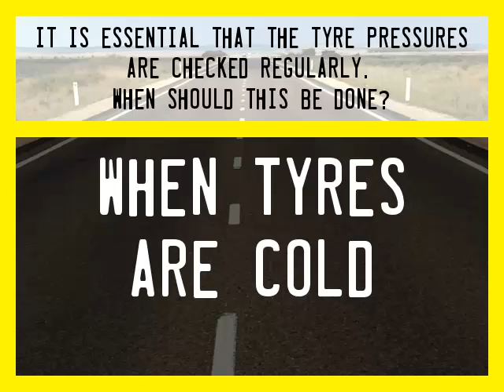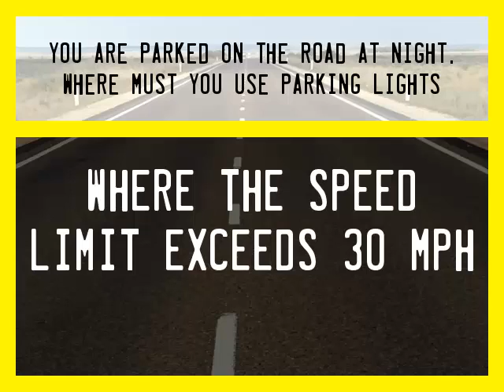"Driving Success: Car Theory Test Questions & Answers - Video 7"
Video 7 in a brand new series to help you pass your car theory test.

MUSIC
This incredible composition is called "Beyond Legend"
If you like these beautiful compositions created by my business partner and good friend David Humpherys, you can find a growing selection of many different compositions in full on our other channel!